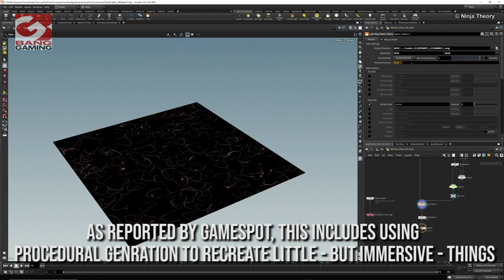Ninja Theory has revealed photorealistic graphics for 'Project Mara'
The 'Hellblade' developer - which is also working hard on upcoming sequel 'Senua's Saga: Hellblade 2' - has given gamers a major glimpse at its upcoming psychological horror with a new video showcasing the exciting technical capabilities of the highly anticipated title.
As detailed in the clip, the company's co-founder and chief creative Tameem Antoniades revealed how they decided to recreate a real, physical location for the game.
'Project Mara' takes place entirely inside one apartment, and the studio's artists worked hard to nail the desire levels of realism.
This involved jury-rigging a scanner to capture high-quality references of materials, while also hiring a specialised firm to scan the apartment to ensure every detail was faithfully recreated.
Rather than creating objects, Ninja Theory's artists are now focusing more on creating "systems that can create that object, and infinte variations of that object".
As reported by GameSpot, this includes using procedural genration to recreate little - but immersive - things like drip spatter on a kitchen sink, or dirt and dust collecting in the corner of the apartment itself.
There is currently no release date set for 'Project Mara'.